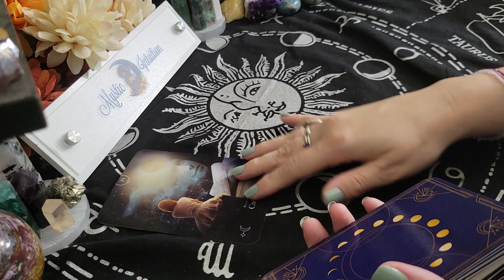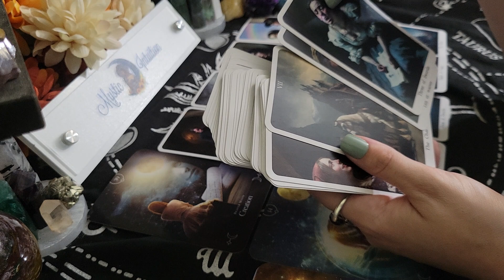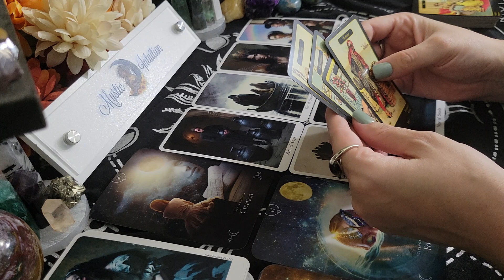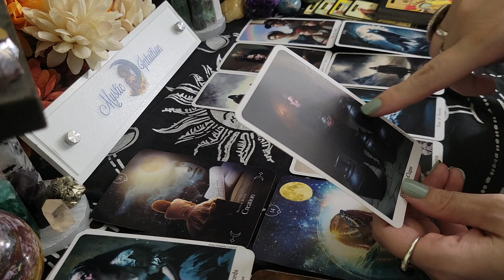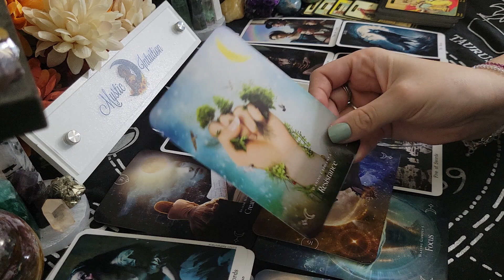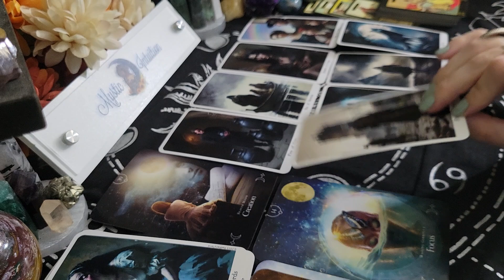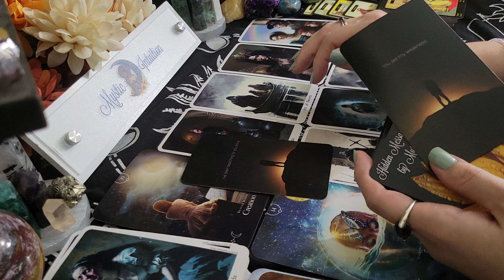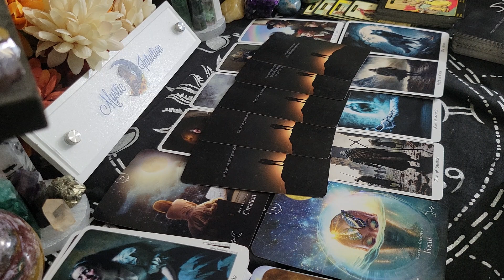LIBRA ♎️ BEING MANIPULATED! Telling the karmic it is over! 💔 August 1-10, 2023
Libra- Welcome! Libra sun, moon, rising, venus, and cross watchers! These are general readings that will not resonate with everyone. Please be sure to check the videos for your other placements for additional messages and guidance.

TIME STAMP:
Reading Starts - 0:21